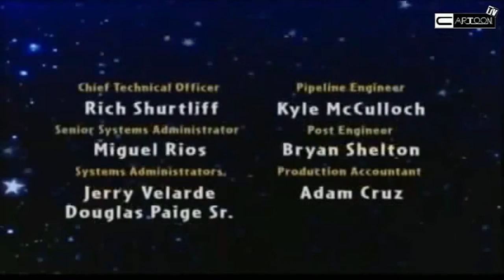The Fear - Horror Film [Scary] [2012]